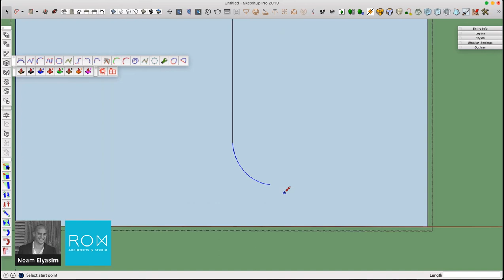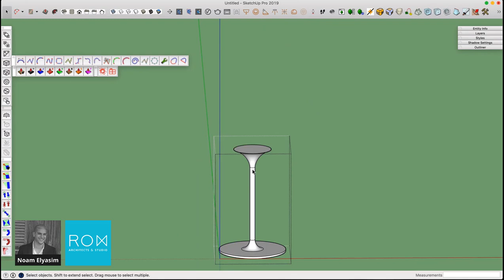SketchUp Tutorial: How to create a realistic glass of wine?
Video by our V-Ray Course graduate Noam Elyasim.